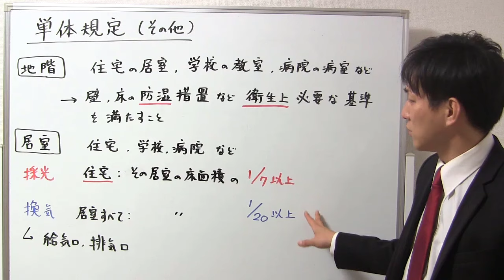【宅建】単体規定のその他の制限